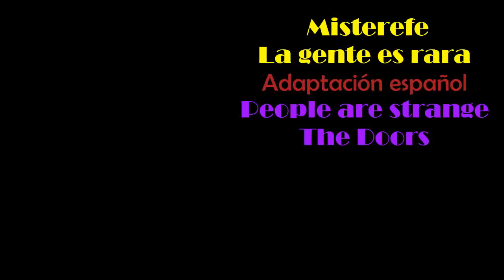The Doors - People are strange en español - La gente es rara Adaptación en castellano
¡Compra mi disco!

Letra:
La gente es extraña, cuando tu eres raro
las caras son feas en tu soledad
 chicas  traviesas que  no te desean
Las calles son raras si tu lo estás

si eres raro
Los rostros salen de la lluvia
si eres raro
Nadie recuerda tu nombre
Cuando eres un extraño